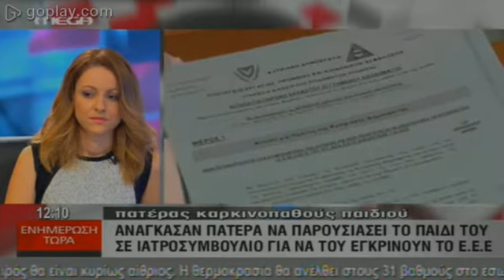Ενημέρωση Τώρα - Ανάγκασαν πατέρα να παρουσιάσει το παιδί του σε ιατροσυμβούλιο